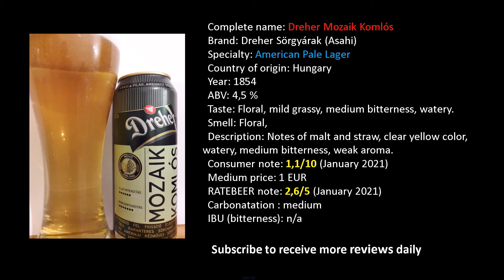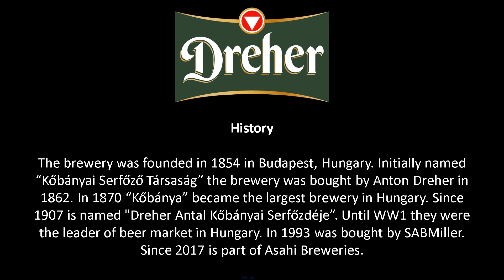Dreher Mozaik full beer review - hungarian beer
A full beer review od Dreher Mozaik - hungarian beer

0:00 Beer title
0:10 Beer description
0:45 Brewer history